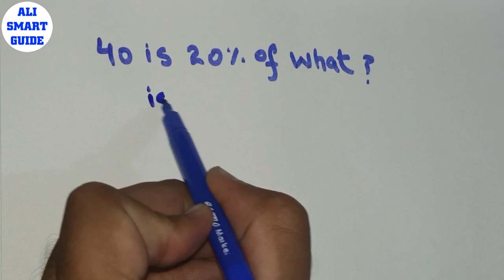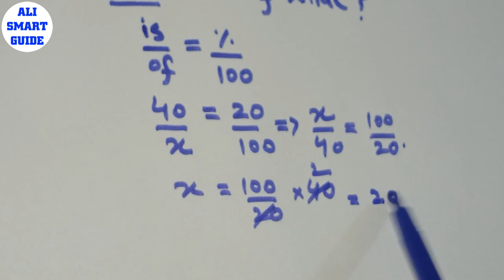40 IS 20% OF WHAT NUMBER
40 IS 20% OF WHAT NUMBER
 a) fpsc, ppsc, upsc, gat, exams basic arithmetic section
b) math Olympiad questions
c) quantitative ability
d) quantitative aptitude test
e) css mpt math portion
This video will cover the examination of the posts assistant director, inspector in IB, ISI, FIA, ASF, NAB, valuation and prevention officer in fbr.
The following topics are covered in this video :
 a) Percentage calculator formula
b) Percentage kaise nikale in calculator
c) Percentage formula
d) Percentage nikalne ka tarika
e) Percentage increase formula
f) Percentage problem tricks and shortcuts
g) Percentage problem solving examples
h) Percentage problem for class 7
i) Percentage problem for 6th grade
j) Percentage problem for class 5
k) Percentage topic for competitive exam
l) Percentage problem aptitude
m) Percentage questions and answers
n) Percentage problems tricks and shortcuts for competitive exam
maths practice for competitive exams, percentage learn math, New math trick, maths practice for competitive exams, math aptitude test questions and answers, basic mathematics for entrance exam, basic arithmetic for competitive exams, basic algebra for competitive exams, aptitude test questions and answers with solutions, how to get better at basic math,